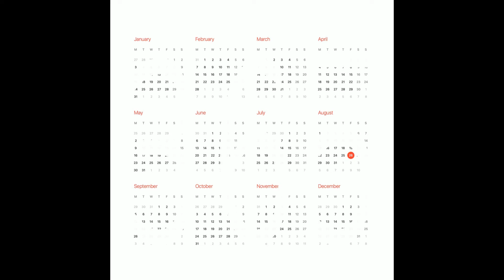(FREE) AUGUST X FENDIGLOCK TYPE BEAT - "AFK" (Prod Pretty Guap)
А также у меня есть канал в телеграмме со всеми битами